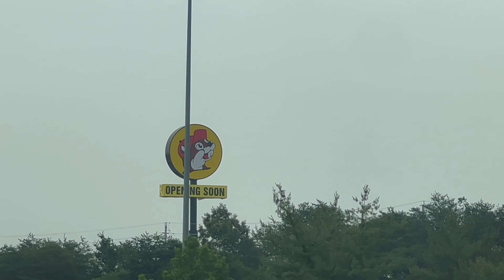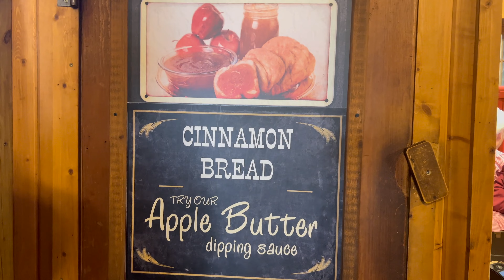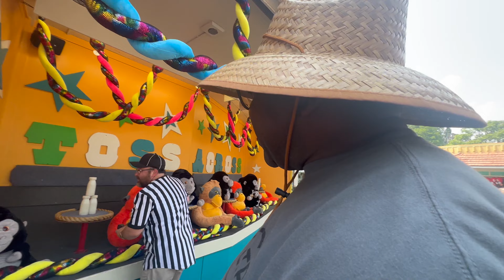Just Be Cuz Vlogs #32 Road Trip 2023 | Dollywood For The First Time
In the third vlog we say bye to Virginia and head into Tennessee to experience Dollywood for the first time. We start our time there by hanging out in the cabin and exploring the surrounding area. Then the next day we start enjoying Dollywood by finding out we don't fit on most of the rollercoasters, but we do have fun on the rides that fit us. After our first day there is complete , we end the day off with an alpine coaster.